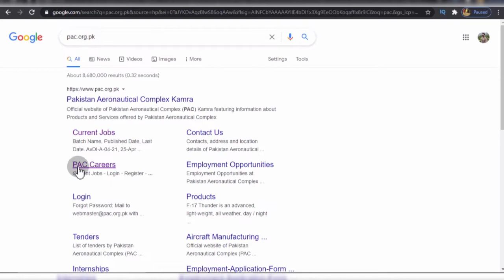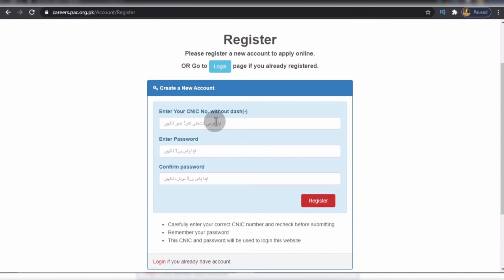PAC Jobs 2021 | Pakistan Aeronautical Complex | Sultan Sulahudin | PAC Online Apply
pac jobs 2021 have been announced undear pakistan aeronautical complex pakistan for a number of posts. so in this video @hafizsultan1 will inform you about how to apply online in pac jobs 2021 and further pac online registration 2021 process. so you can apply online in pac jobs 2021 after watching this video.Thanks